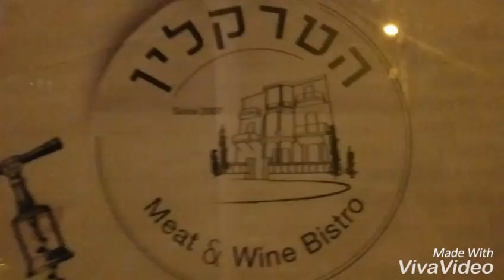HaTrakLin Meat & Wine Bistro, Tel Aviv, Israel